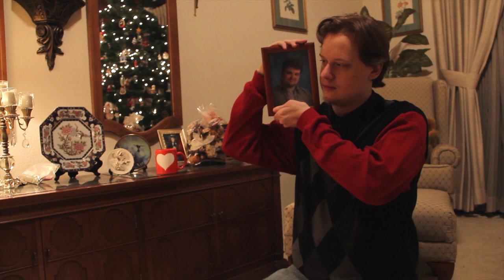A RadDad Christmas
They've still got that Christmas spirit

Shot by
Thor Bartos